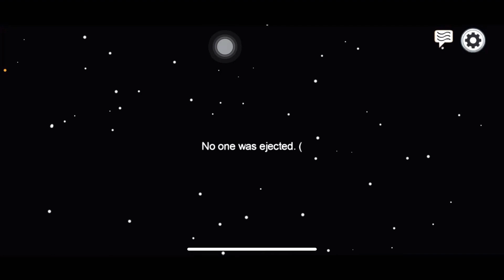Playing Among Us as a VERY HONEST Impostor✍🏽 | Vlogmas Day 9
Hey heaux❄️

Today I will play Among Us as a very honest impostor. I will snitch on myself and see how the rest of the games goes. Feel free to follow along and enjoy watching the game. Sorry if the video quality and audio is bad. Let me know if you guys like these types of videos and what you guys want to see next. I love you💋Stay safe, sane, happy, and healthy🤍

Basic Info:
This is my new uploading schedule due to a busier schedule. Sometimes I upload earlier when I am bored.
Full Name: Crystal Jade Branch
Age: 18
Lives In: Illinois, The United States
Ethnicity or Mix: African American, Indian, Spanish, Chinese, and Filipino

Period💋